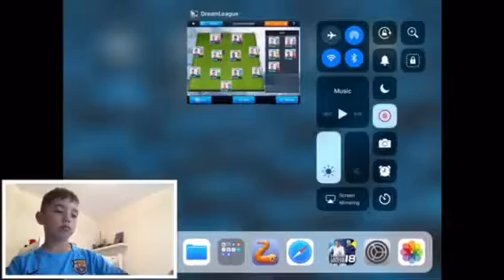Dream league soccer ⚽️ 🥅!!!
Sorry 😐 it’s been a long time